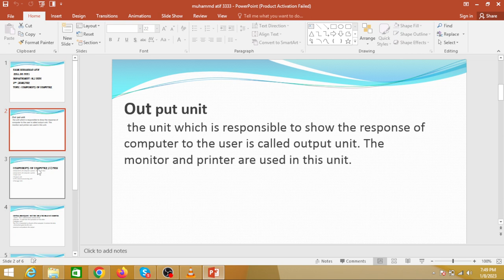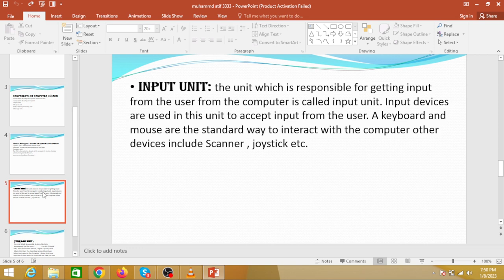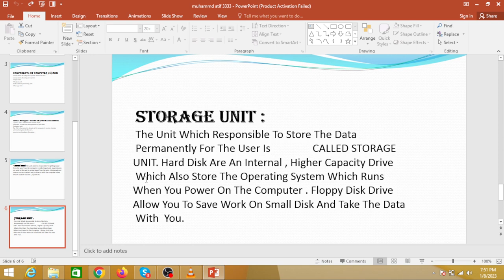how to make input and output in powerpoint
how to make input and output in powerpoint @javed wazir tech